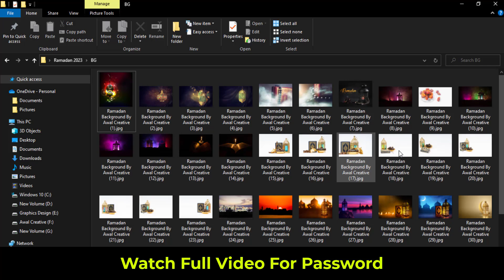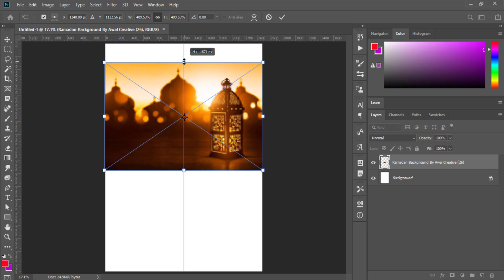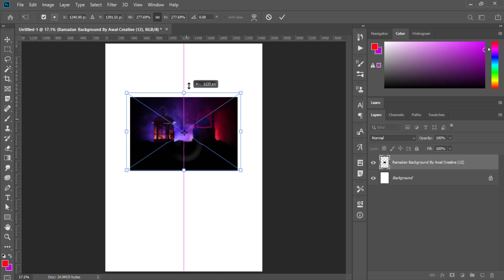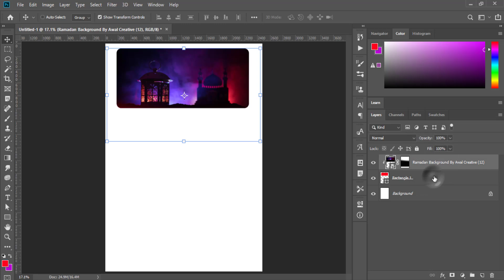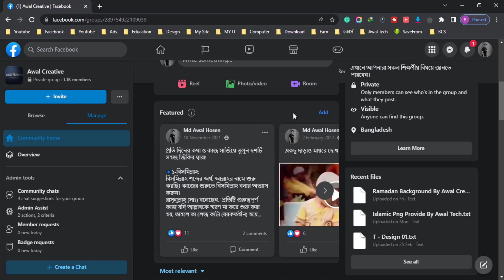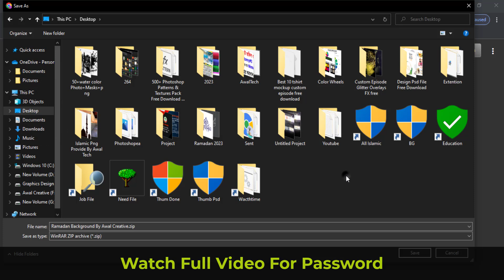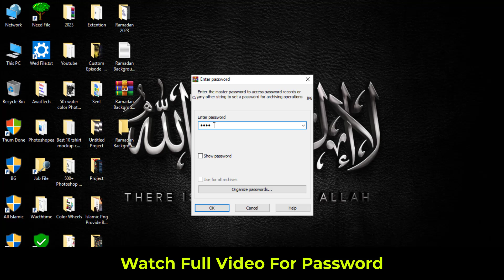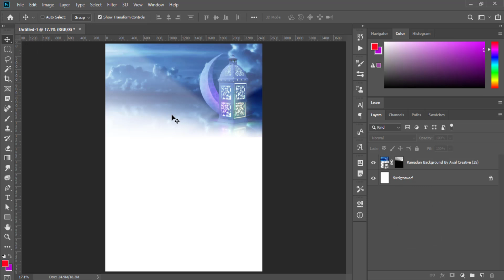Ramadan Background Photo || Ramadan PNG || holy month ramadan